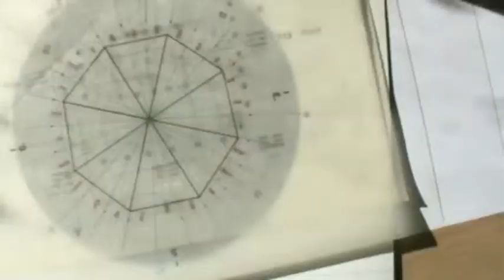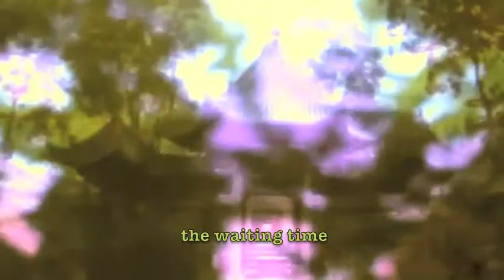Living Islands Clip nº 3 - Across the Garden.m4v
Third audiovisual clip in the "Living Islands Project".  This time we tried to capture and comment the original expression of some chinese garden concepts and symbols.  "Across the Garden" is a musical and visual approach to this universe.